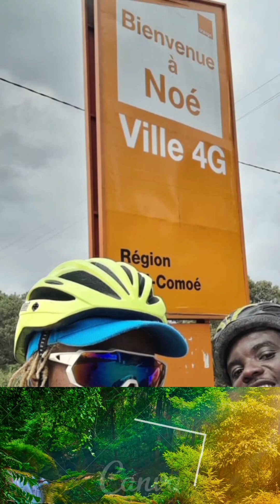🇨🇮-🇬🇭 Elle se lance le défi fou de faire 602 km à vélo 🚵🏾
Elle est désormais à 90 KM d'Accra, la capitale du Ghana.

Voici les dernières nouvelles de l'ivoirienne  Yasmine Affoué Diawara, cycliste amateur.

Pour rappel, elle a quitté Abidjan le mercredi 19 juillet à 10h pour relever le défi fou de parcourir la distance de 602 km à vélo  d’Abidjan à Accra